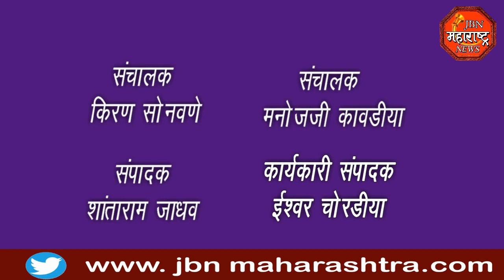jbn maharashtra news jalgaon